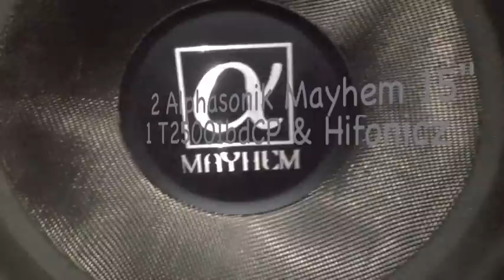2 Alphasonik Mayhem 15'' on Rockford Fosgate T25001bdCP & hifonics epicenter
my friend was showing me his system.he got 2 alphasonik mayhem 15'' 1 RF T25001bdCP and Hifonics Epicenter...he don't put loud cuz he got a 4gauge cable